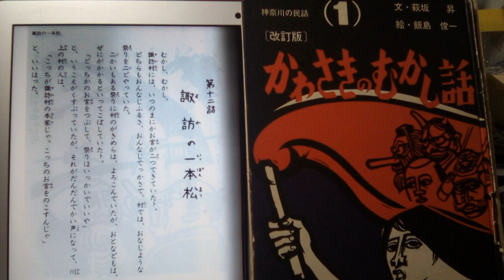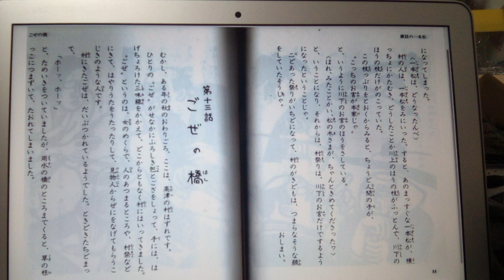かわさきのむかし話 第１２話 諏訪の一本松 萩坂昇 作 cv朗読 2020/3/12